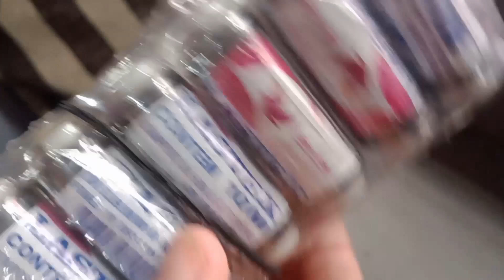Como colocar cabelo miojinho e mônica entrançado